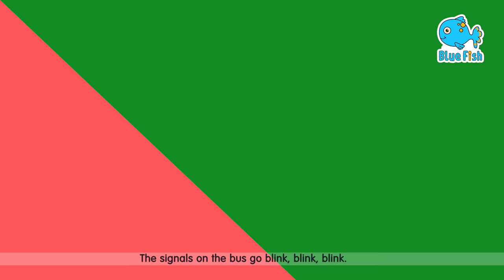Pat a Cake Song Ep21| Baking with Grandma | for kids | 4K Nursery Rhymes & Kids Songs-blue Fish 2024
Pat A Cake Song + Many more Nursery Rhymes & Kids Songs by Blue Fish
Bake Me A Cake As Fast As You Can;
Pat It And Prick It And Mark It With B,
Put It In The Oven For Baby And Me!

00:00 - Pat a cake
1:25   - Baby Shark
4:13   - Good Habbit
6:22   - Happy Birthday
9:13   - Ringa Ringa Roses
11:02  -  johny Johny
12:29  - One Two Buckle My Shoes
14:02   - Chubby Cheeks
16:34   -  Five Little Ducks
18:25   -  One Little Finger
20:31   - REd Light
21:54   - Rain Rain Go Away
23:41   - ABC Master
26:40   -  Twinkle Twinkle
28:49   -   Peek A Boo
31:50   -  Good  Habbit
33:59  -  Pop Goes Weasel
35:20  -  Please And Thank you Song